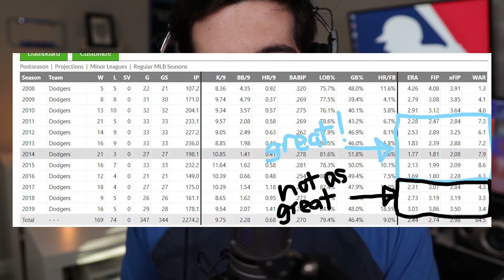Ranking the best pitchers of the current generation | Brian Talks Baseball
In my first YouTube video, I take a look at the best pitchers of the current generation. Do you think I got it right?